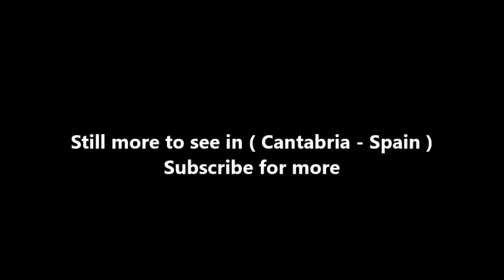Places to see in ( Cantabria - Spain ) Comillas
Comillas is a small township and municipality in the northern reaches of Spain, in the autonomous community of Cantabria. The Marquisate of Comillas, a fiefdom of Spanish nobility, holds ceremonial office in the seat of power at a small castle which overlooks the town.

The Comillas Pontifical University was housed here before it moved to Madrid, and the old university buildings are among the finest examples of architecture in the town. Besides this, there are many notable medieval and baroque buildings. Comillas was the capital of Spain for a day, the 6th of August 1881, following an agreement between king Alfonso XII and the Minister's Council to gather at a formal meeting in town.

Comillas was first inhabited in prehistoric times when the caverns that are plentiful in the area were used as shelters. The Neolithic inhabitants left behind them rock paintings that depicted the animals they hunted. Magdalenian and Bronze Age artefacts have been found in nearby Ruiseñada, and there was an ancient mine at La Molina in which utensils and Roman coins have been found as well as an altar dedicated to the god Jupiter. Arrowheads have also been found here. On the border between Comillas and Ruiloba, heaps of shells have been found showing that the ancient people, besides hunting, specialised in collecting food from the sea.

The remains of the medieval castle of Peña del Castillo are still visible and another castle later occupied the same strategic site. The earliest documents relating to the town date to the eleventh century, although most of them were destroyed later in a fire at the town hall. Garcilaso de la Vega built a tower on the coast to demonstrate the towns dominance in maritime affairs. After the conclusion of the Valles Lawsuit against the Duke of Infantado in 1581, Comillas became part of the Province of Nine Valleys, a judicial and administrative body. Historically, the town was one of four towns making up the Alfoz of Lloredo. The town is sometimes known as the "Town of the Bishops", because five priests who were born here went on to become bishops in several different dioceses during the Middle Ages.

Early in the twentieth century, the first marquis Antonio López y López invited King Alfonso XII to his mansion at Comillas and the town became popular with the aristocracy; the architect Joan Martorell built the enormous Palacio de Sobrellano on the instructions of the marquis.

Comillas is situated close to the coast in the autonomous community of Cantabria. To the north lies the Bay of Biscay and to the south the Cantabrian Mountains which run parallel with the coast, the highest point of which is the Torre de Cerredo, 2,648 metres (8,688 ft). Santander lies fifty kilometres to the east. There is a sandy beach and headlands and the town is set a little way back from the sea.

The Plaza del Corro de Campios, in the centre of the oldest part of the town, is surrounded by ancestral mansions with shields on the walls depicting the noble families who lived there. The town hall and the seventeenth century parish church of San Cristóbal are nearby, and there are some interesting mausoleums in the cemetery. The Neo-Gothic university buildings overlook the town. The Art Nouveau buildings are some of the finest in Cantabria and include the Sobrellano Palace Chapel, the Pantheon, and El Capricho, a fantastic creation by the Catalan architect Antoni Gaudí.

( Cantabria - Spain ) is well know as a tourist destination because of the variety of places you can enjoy while you are visiting Cantabria . Through a series of videos we will try to show you recommended places to visit in Cantabria - Spain